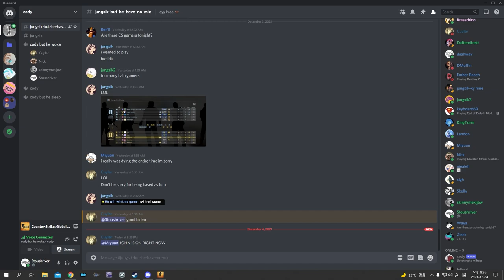quickdraw pro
alternate title: cuyler sends john to disney land by hitting the boost shot